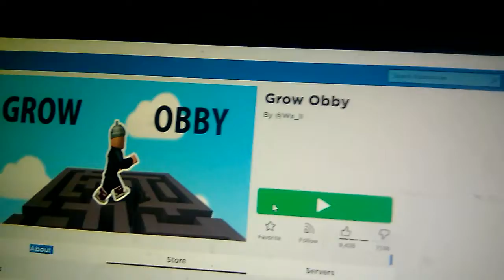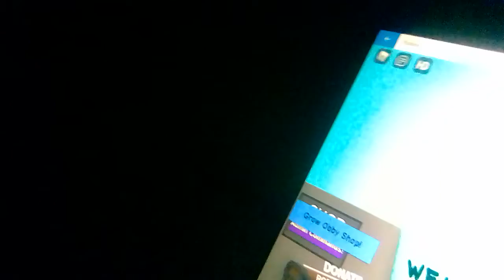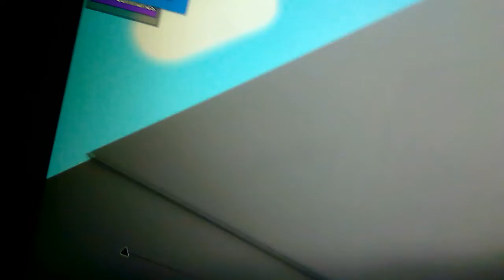February 3, 2022